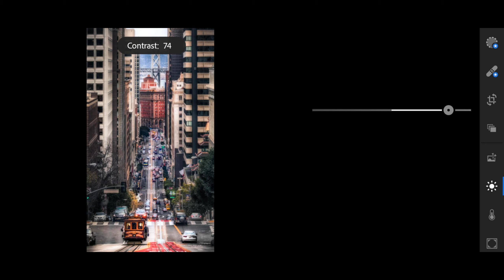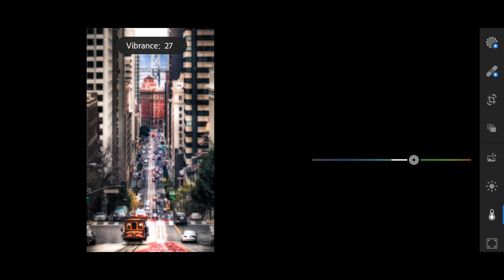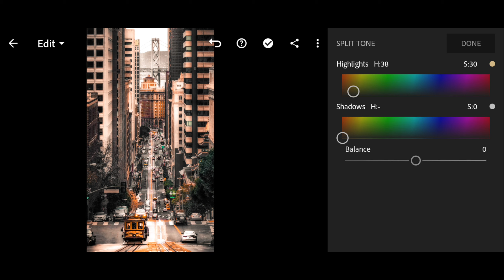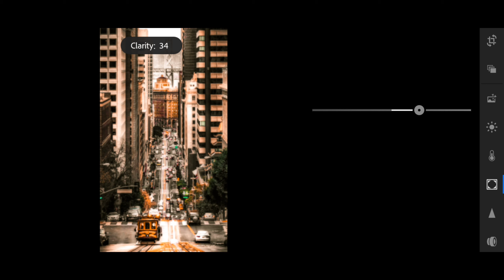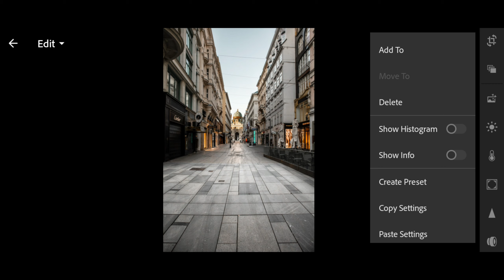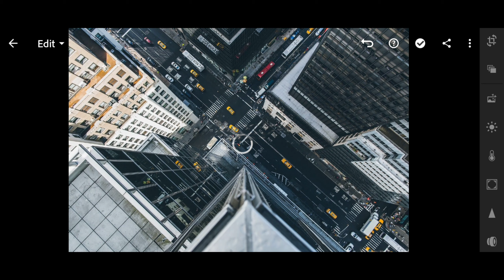BrownCity Preset || Lightroom Mobile Editing Tutorials || Dark city || MEEditing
Hope you enjoy the video for your photo edits with new ideas

To download this preset,Link in below